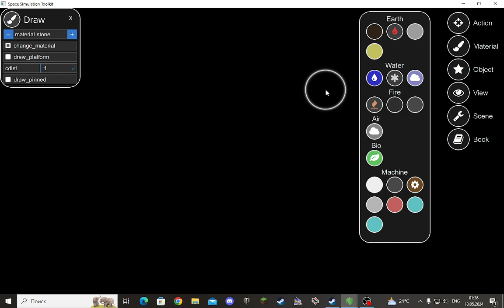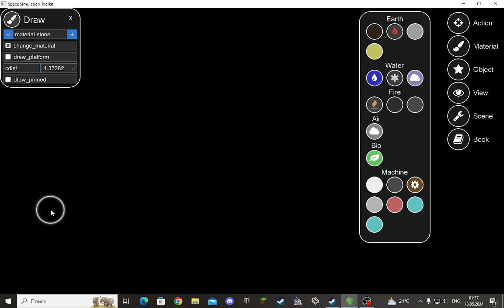How to make base Armor Penetration in Space Simulation ToolKit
Program : Space Simulation ToolKit